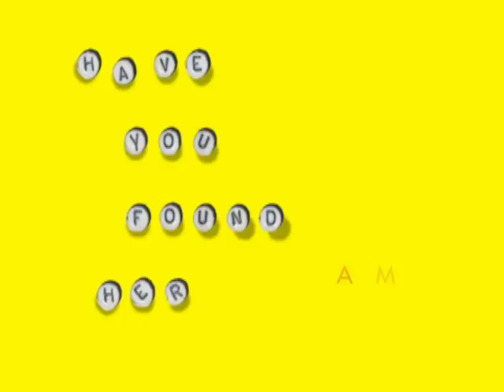Have You Found Her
A documentary that explores the compelling story in the new book Have You Found Her, a memoir by Janice Erlbaum.